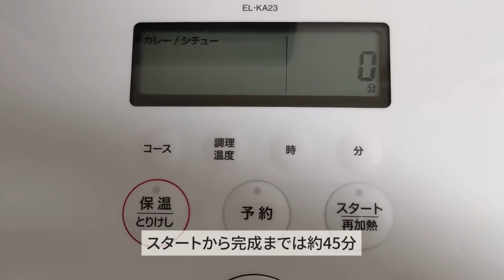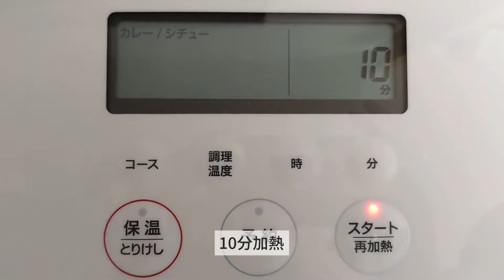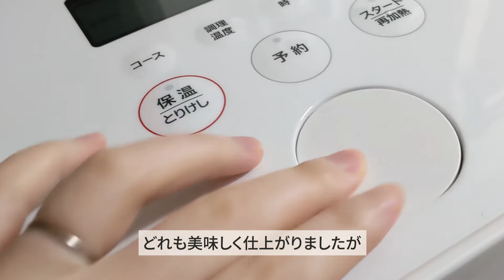レビュー。象印STAN自動調理鍋でいろいろ調理してみました！[Zojirushi Automatic Cooker Review]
「象印STAN自動調理鍋」を使ってみました！

シンプルでおしゃれなデザインが魅力的！
STANシリーズはブラックだけでなく、ホワイトもキレイですね＾＾

個人的にイチオシはバターチキンカレーです！

0:00：外観デザイン
0:06：バターチキンカレー
1:28：パック調理（2品同時）
1:48：その他のメニュー（スパゲティ、角煮、肉じゃがなど）
2:29：炊飯
2:41：エンディング

▶▶より詳しいレビューは、ブログで紹介中

家電好き主婦のひょーさんです！
このチャンネルでは、実際に使った家電についての動画を投稿しています。
家電探しの参考にしていただければ幸いです＾＾